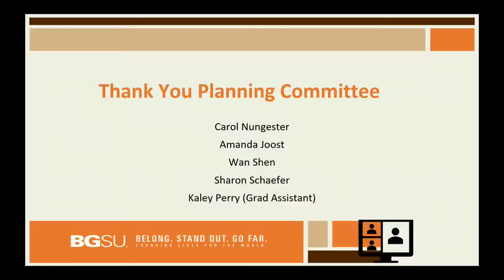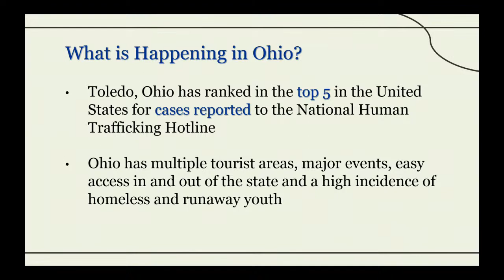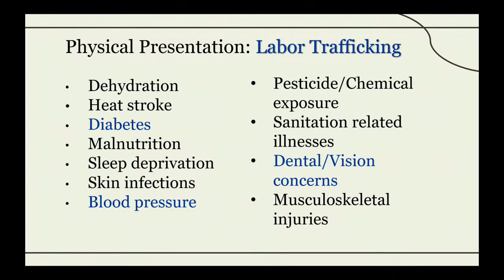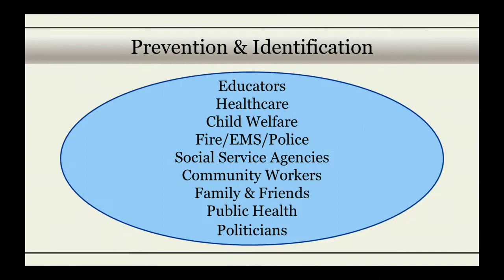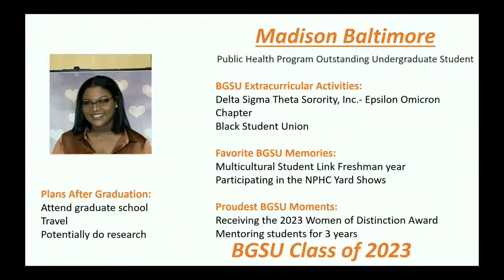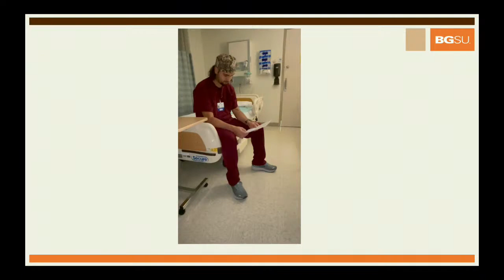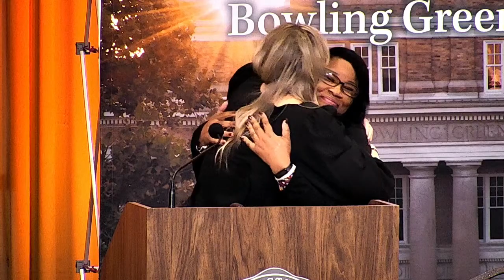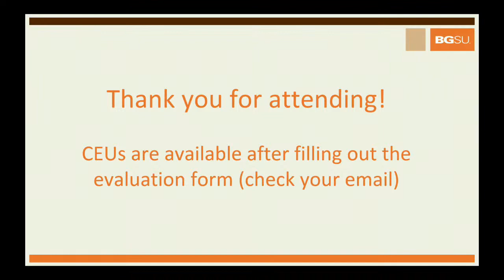2023 Public and Allied Health Symposium - Keynote and Panel Discussion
Human Trafficking: Understanding the Impact Through an Interprofessional Lens
11am - Keynote Speaker - Lara Wilken, DNP, R.N.
1pm - Experts Panel Discussion:
Heather Wilde, BSN, R.N., SANE-A: Forensic Nurse and Out of Darkness Volunteer.
Annette Mango: Survivor and one of the first sex trafficking victims to have her record
expunged in the state of Ohio.
Carolyn Kinkoph: Mother of Courtney Kinkoph (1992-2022). Courtney lost her life to sex
trafficking in February 2022.